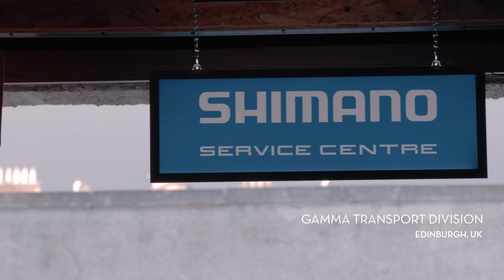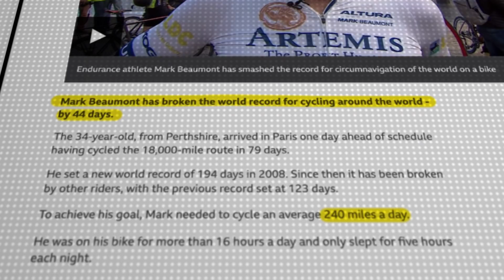Building a GRX gravel bike with round-the-world record holder Mark Beaumont | SHIMANO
You might know Mark Beaumont as the World Record holder for cycling around the world in an eye watering 79 days, but there’s much more to this multi adventure athlete than that. After riding the length of the United Kingdom from Land’s End to John O’Groats solo aged just 15, it was clear that Scottish athlete Mark Beaumont was born with the desire to adventure coursing through his veins.

Beaumont’s many achievements over the years - all with Shimano cycling components - are mightily impressive, but it’s his attitude towards these challenges and their diversity that makes him so interesting as a rider, a runner, a mountaineer and ocean rower.

Thank you for checking out the official RideShimano YouTube channel!